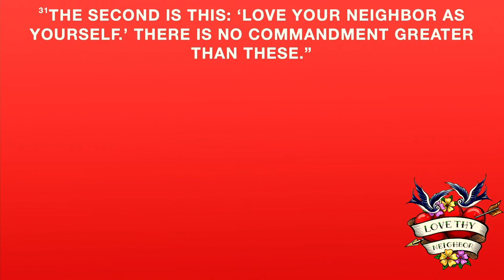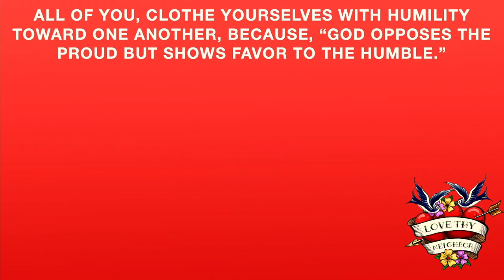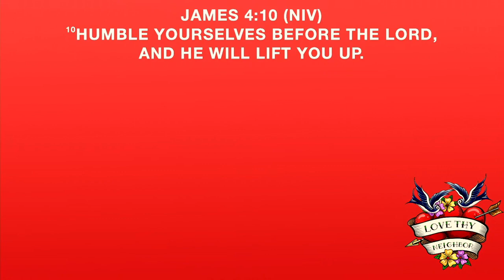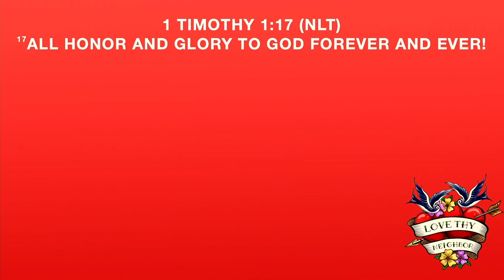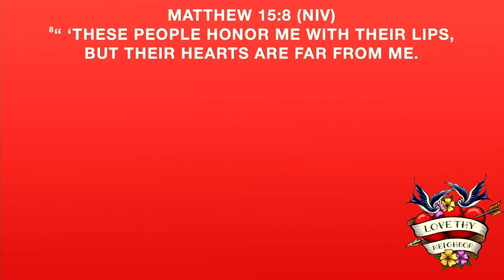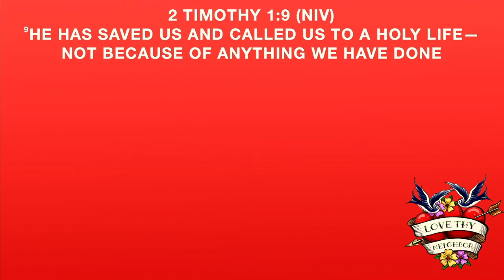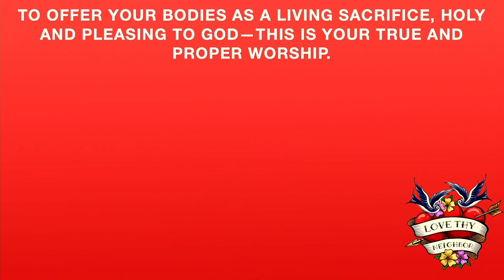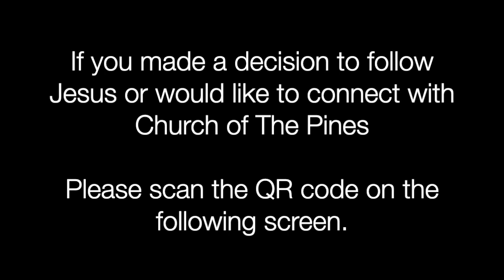CHURCH ONLINE | 12/26/2021 | 10am Service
To chat, respond to the service, and receive one on one prayer, join us